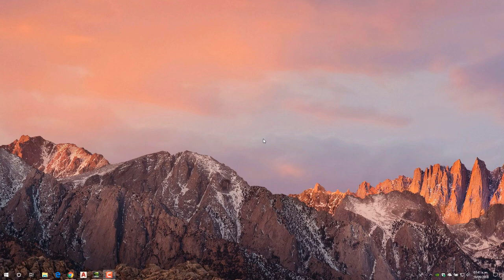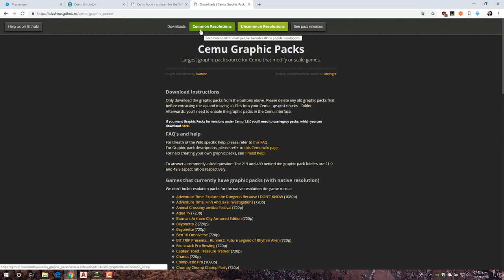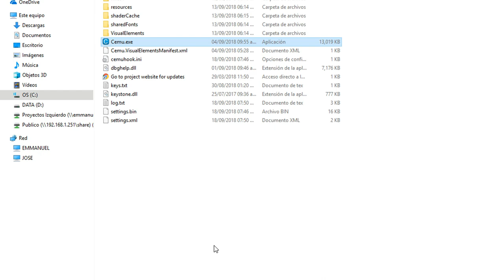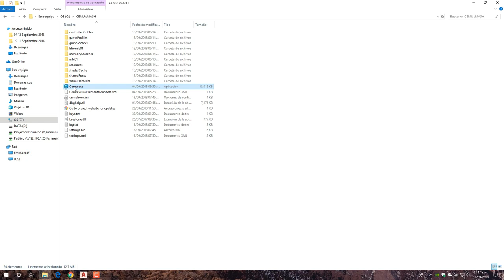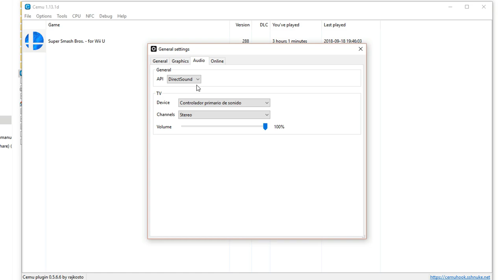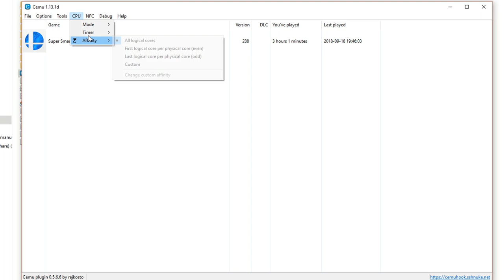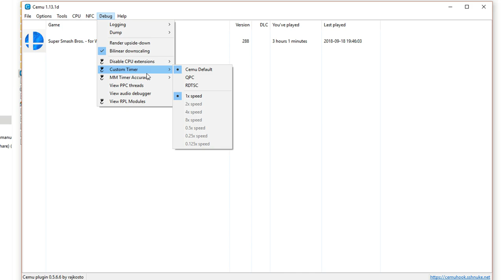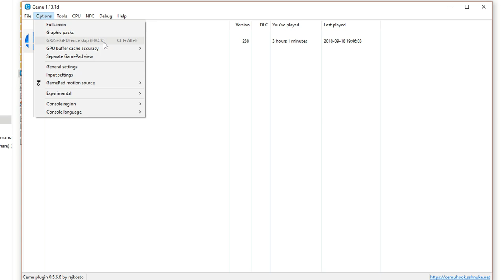Configurar Cemu Para Super Smash Bros Perfecto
Les voy a mostrar como configurar CEMU para correr a la perfeccion Super Smash Bross, espero les sirva el video, cualquier duda dejen sus comentarios.

Mi equipo es un portatil, un Dell Inspiron  7000, con:

i7 7700HQ a 2.80GHZ
GTX 1050TI 4GB
16 GB DDR4